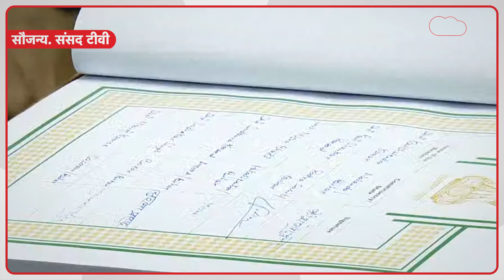Lok Sabha में गिर पड़े Karakat सांसद Raja Ram Singh, Akhilesh संभालने दौड़े...और फिर ये हो गया...!